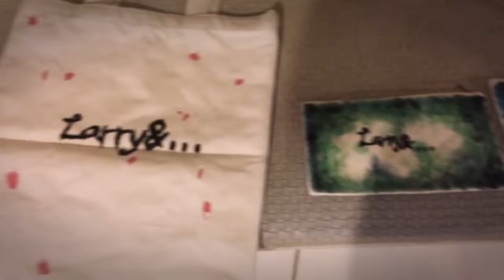[M/V] 빅스타 데뷔 4주년 팬송 (BIGSTAR 4th Anniversary Fan song) - 하나야 (To. Only one)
[ official Site ]

[ 하나야(To. only one) Lyrics ]

(Nar)
하나야 *4
이제부터 널 하나라고 부를게

(Hook1)
하나야 넌 내 유일한 사랑
Plz don't be lonely
Cuz you are the only one
(하나야 오 하나야)

하나야 oh 내 유일한 님아
(하나야 너는 나의 하나야)

(Rap1)
난 너의 해바라기
넌 태양이 돼 나를 항상 비춰주길

매일 주는 따스함에
당연하단 생각은 안 해
받는 것 그 이상을 난 해주려 해
니가 없는 세상은 상상도 안 했어
힘들기보단 웃는 시간이 더욱 많았던
( you’re the only one )
넌 좋은 것만 보고 들어
끝없이 뻗어있는 꽃길을 나랑만 걸어

(B)
(Doo-doo-roo)
난 널 마주했고
우린 하나 됐어
이렇게 추억은 너와 날 묶어놔 버렸지

서로 손을 잡고
어디든 달렸잖아
지금 내게 오직 너 하나야

(Hook1)
(하나야 오 하나야)

(Ver2)
Hey 거기 little star
내 작은 선물
넌 감동 받겠지 안 봐도 뻔해
Yes you know what I mean

But never cry ma star
널 위해 줄게
내 모든 것 and 니 거야 이 노래, 지금 이 노래

(B)
(Doo-doo-roo)
난 널 마주했고
우린 하나 됐어

서로 손을 잡고
어디든 달렸잖아

(Hook1)
(하나야 오 하나야)

(Bridge)
외로운 마음이 들지 않도록
내가 너의 곁에 있어 줄거야
눈물은 흘리지마 우리 함께한 추억
You and I 지금처럼

(Hook1)
(하나야 오 하나야)

(Outro)
난 무조건 니 편이야
왜 맘 몰라 주는거야
Baby 난 너 하나야